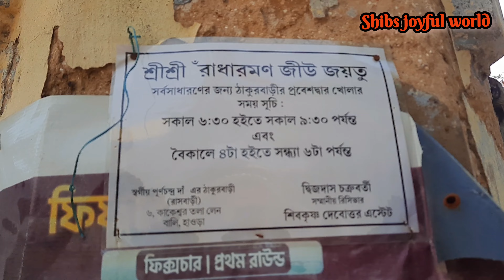Beautiful temple beside Ganga || temple of West Bengal || Rashmandir in Belur